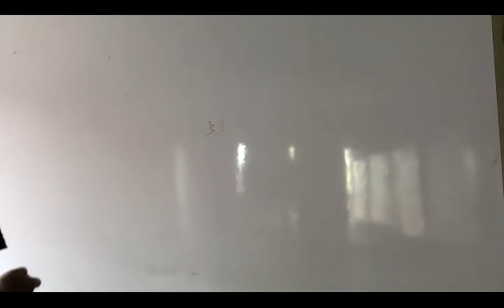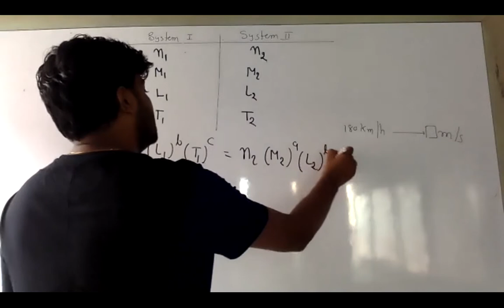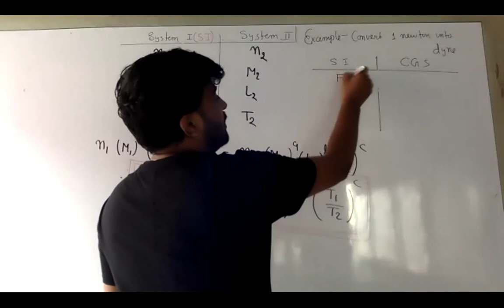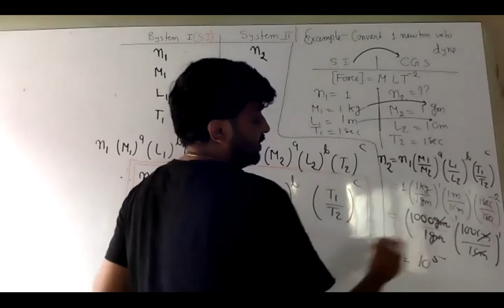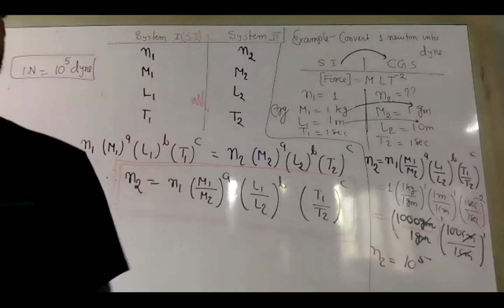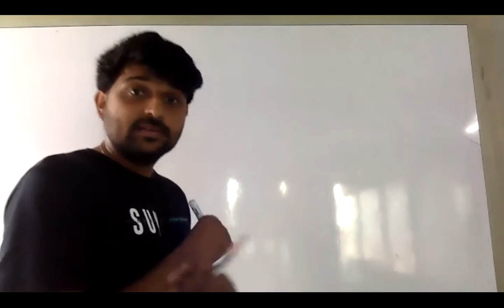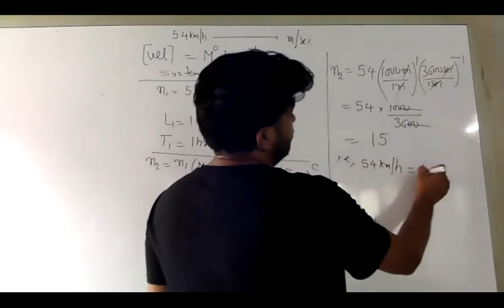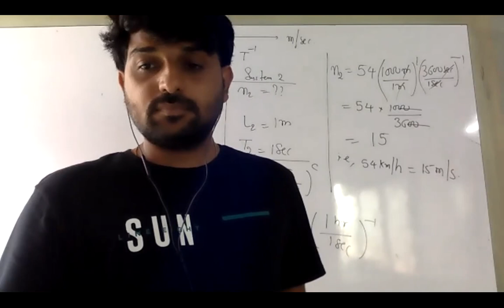unit and dimension/lecture6/part1